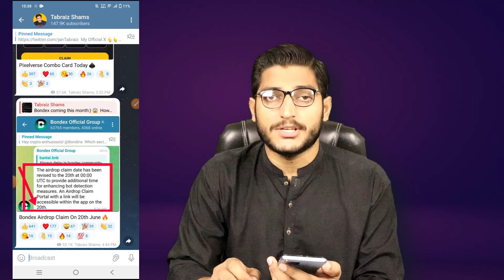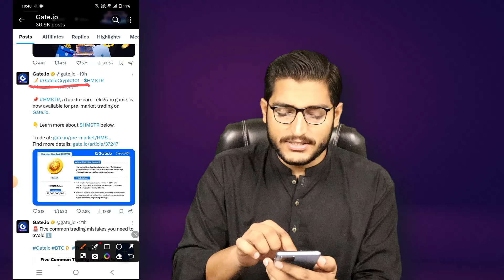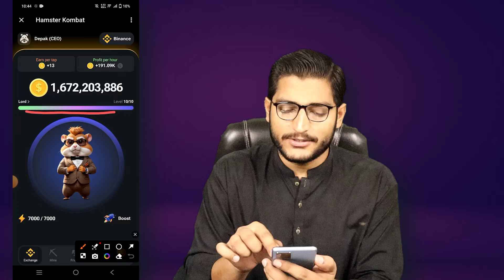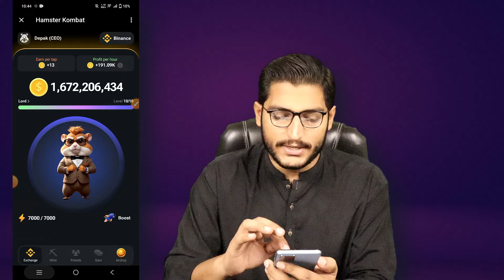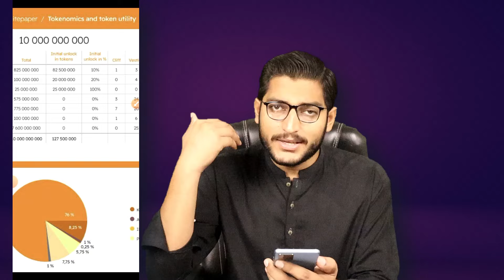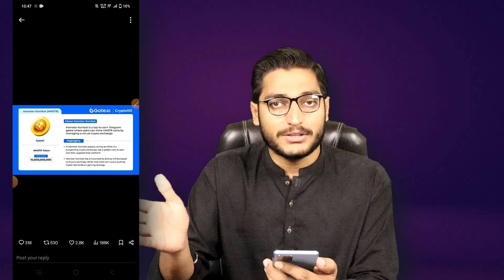Hamster Kombat Mining App Tokenomics || Hamster Kombat Airdrop Distribution